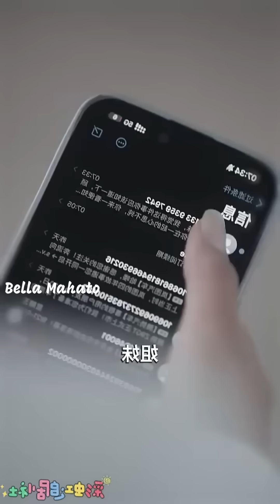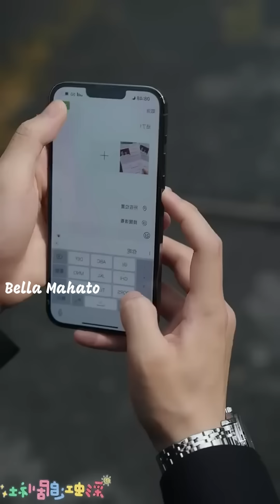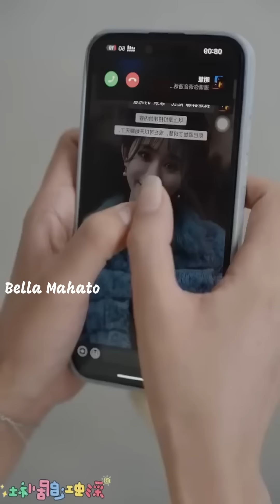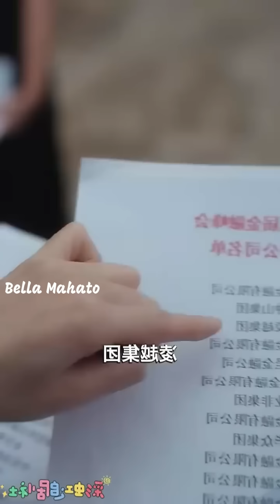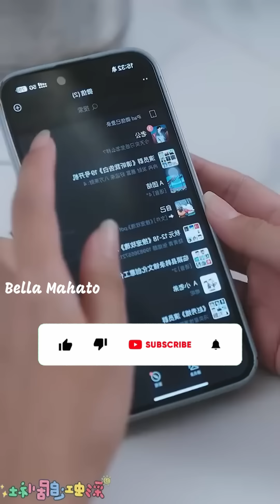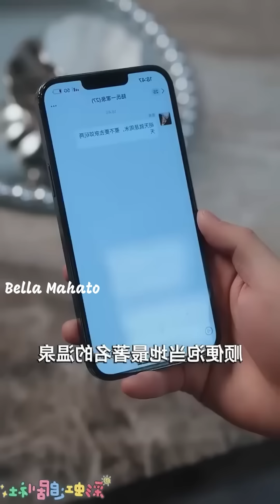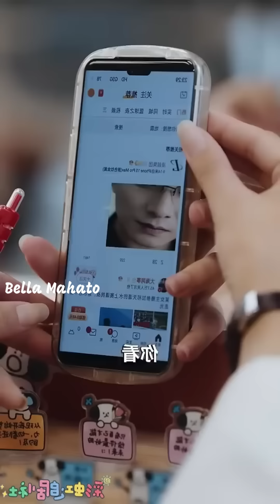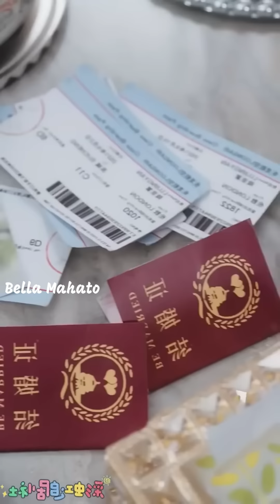After the breakup 🔥Jealous CEO Uncle who is cold married a 💕cute Girl treats her like treasure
# Forever Love
explaininhindi
 BTS
korean movie
korean drama
kdrama
chinesedrama
movieexplainedinhindi
koreandramaexplainedinhindi
Movies Insight Hindi
Movies Story
Movies explanation
movies story
Bangla movies explanation hindi
movies summary